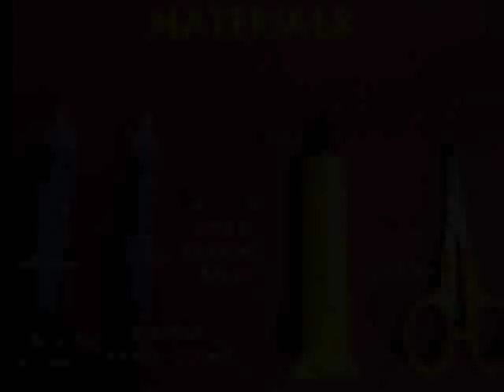TWIN SYRINGE PUMP | Indonesian | Pompa Jarum Kembar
Medical technology produces a hell of a lot of waste. With two syringes – one fat, other thin you can make a lovely pump. Remove the plunger of a 6-ml syringe and then remove its black rubber piston.
Remove the plunger from the small syringe and place a ball-bearing in its barrel. Place its black rubber piston as an end stopper. The steel ball will act like a valve.
Make a hole in the black rubber piston of the big syringe and stick it with rubber glue on the nozzle of the small syringe. Even after gluing the rubber piston you will be able to see the nozzle hole very clearly.
Make a hole near the end of the small barrel. This will be the Delivery Port – the hole from which the water will come out.
Now, put another steel ball in the big barrel and then push the whole small syringe into the big one.
The pump is almost ready with two valves, a barrel and a piston.
Place the pump vertically in a mug of water and push-pull the small syringe a few times.
Soon water will gush out at a very high speed. This work was supported by IUCAA and Tata Trust. This film was made by Ashok Rupner TATA Trust: Education is one of the key focus areas for Tata Trusts, aiming towards enabling access of quality education to the underprivileged population in India. To facilitate quality in teaching and learning of Science education through workshops, capacity building and resource creation, Tata Trusts have been supporting Muktangan Vigyan Shodhika (MVS), IUCAA's Children’s Science Centre, since inception. To know more about other initiatives of Tata Trusts, please